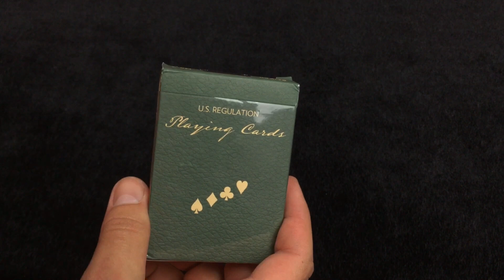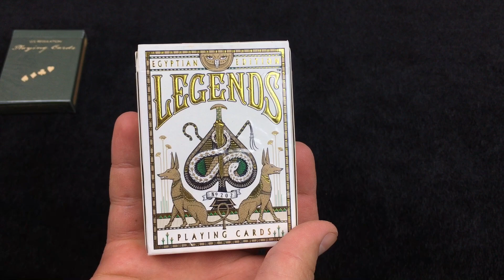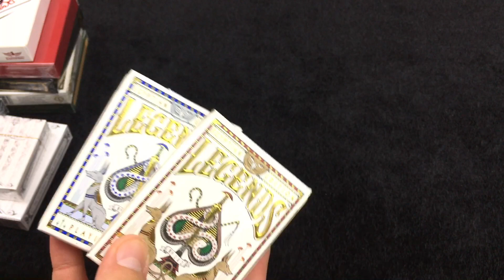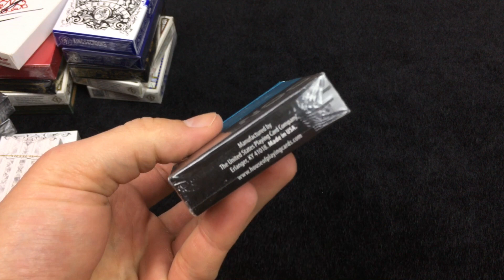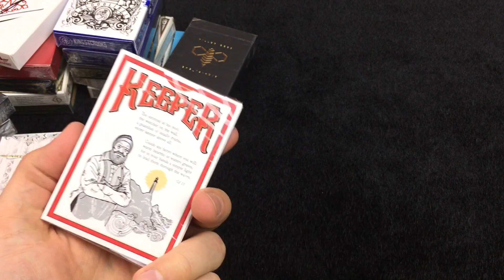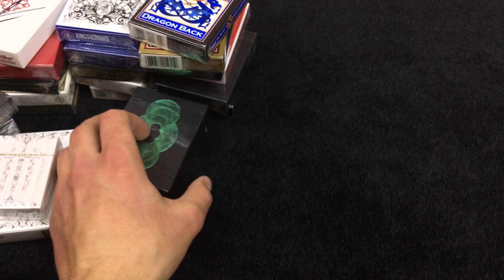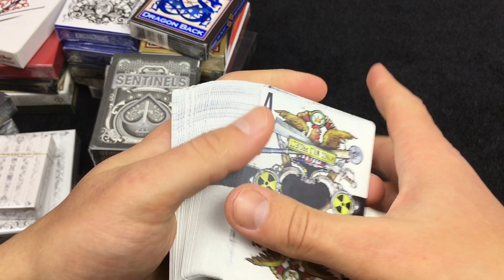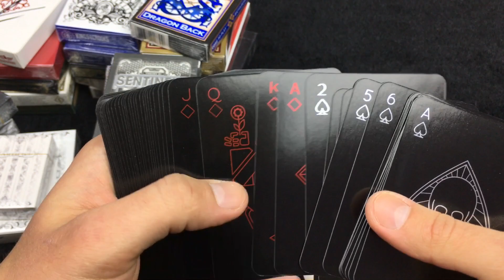НОВЫЙ СУПЕР ЗАВОЗ! The best secrets of card tricks are always No...